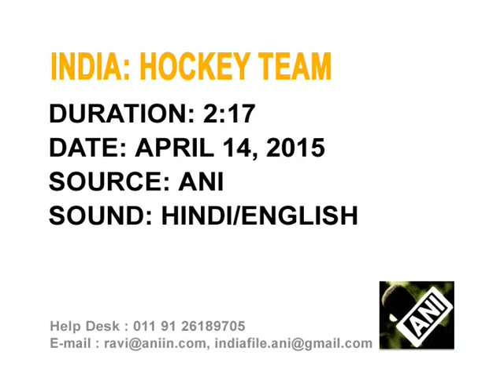14 April, 2015 - Indian men's hockey team arrives home after bronze win in Malaysia tournament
14 April, 2015 (ANI): After winning bronze in the Sultan Azlan Shah Cup in Malaysia, the Indian men's hockey team arrives in New Delhi to a warm welcome.